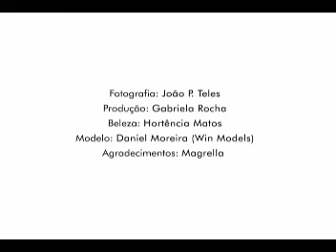VIA G bastidores.mpg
Bastidores da sessão de fotos para a capa da revista Via G janeiro/fevereiro 2010.